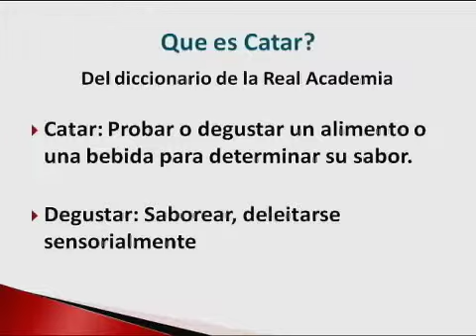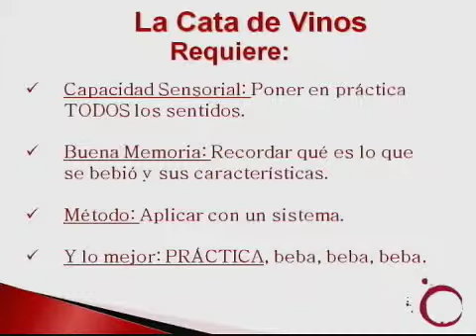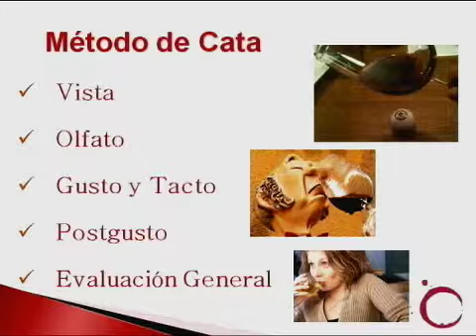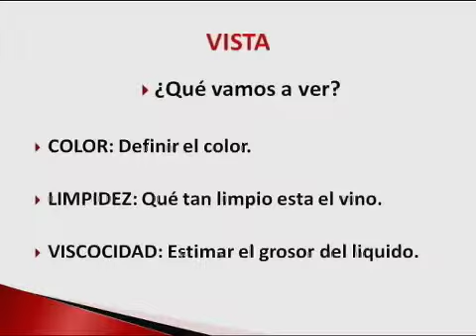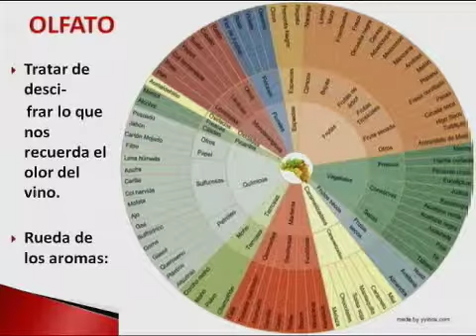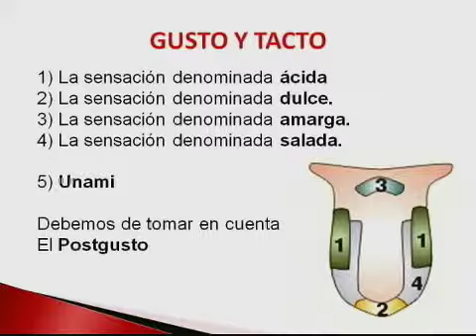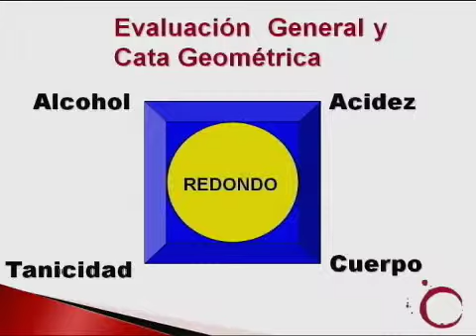Ángulos: Programa 63, 21 de septiembre de 2012 (parte 3)